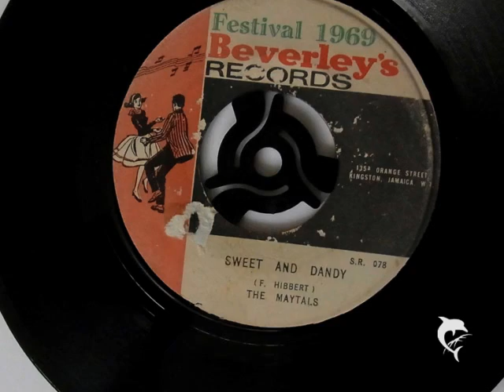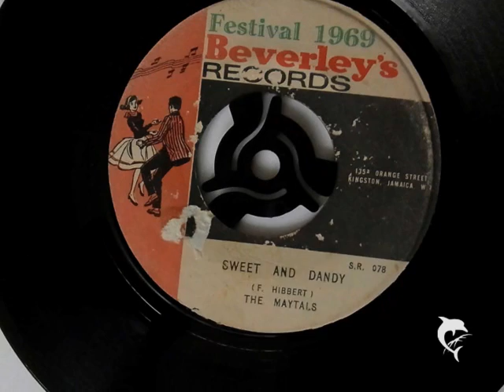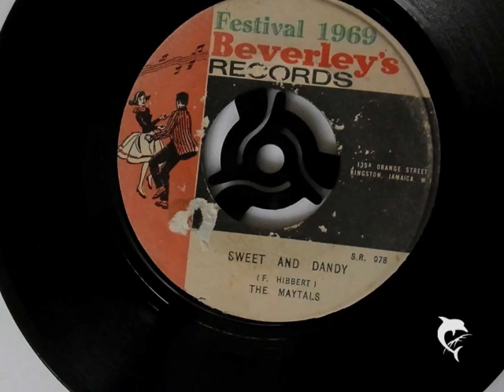The Maytals - Sweet and Dandy (1969) Beverley's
EARLY REGGAE
lyrics: Etty in the room a cry
Mama say she must wipe her eye
Papa say she no fi foolish
Like she never been to school at all
It is no wonder
It's a perfect pander
While they were dancing in that bar room last night
Johnson in the room afret
Uncle say he must hold up him head
Aunty say she no fi foolish
Like a no time fi him wedding day
One pound ten for the wedding cake
Plenty bottle of cola wine
All the people them dress up in a white
Fi go eat out Johnson wedding cake
While they were dancing in that bar room last night, yeah, yeah
Etty in the room a cry